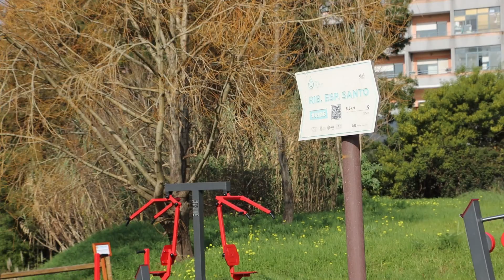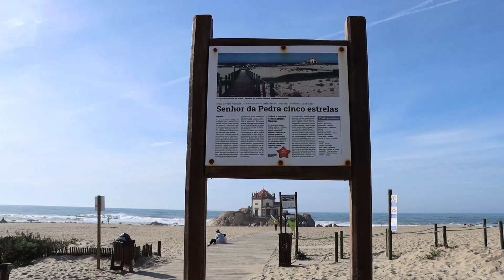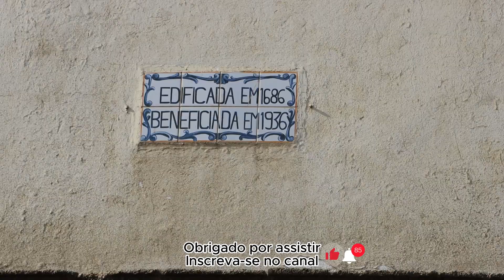Passadiços da Ribeira do Espirito Santo (Arcozelo) até à Capela do Senhor da Pedra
Em Vila Nova de Gaia fica uma incrível capela dentro da praia de Miramar que a torna realmente excepcional. Partimos do parque Jardim de Santa Maria Adelaide e percorremos a trilha de Arcozelo até à Praia de Miramar numa distância aproximada de 2,5 Km (5km no total).